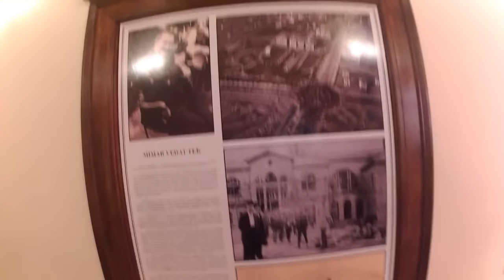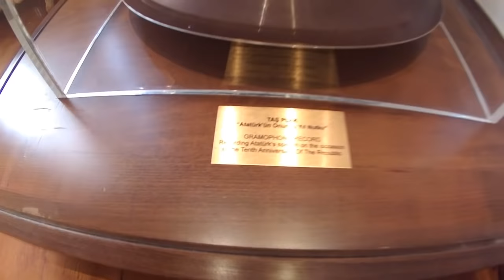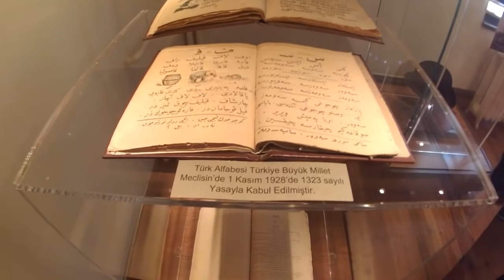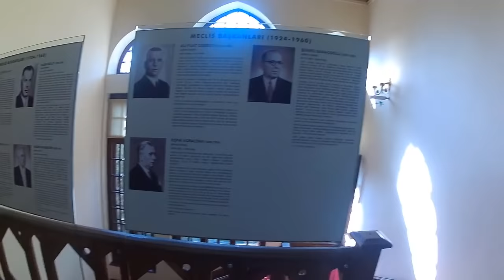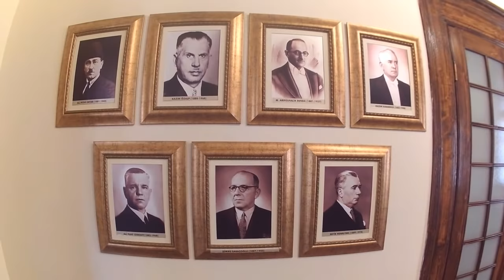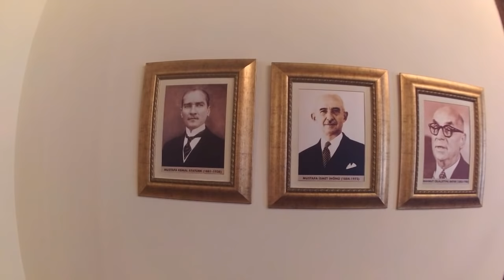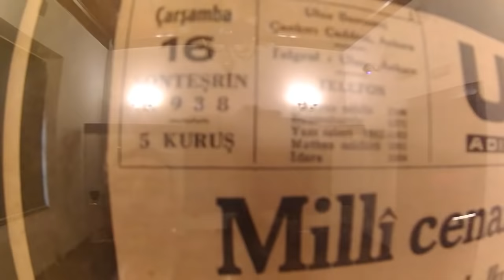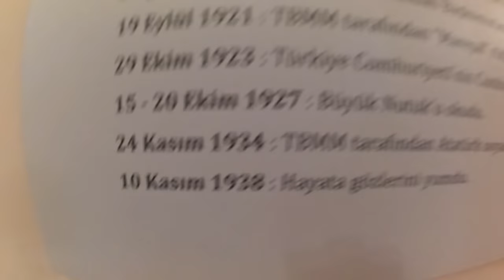ANKARA MACERAM | ANITKABİR | II.T.B.M.M CUMHURİYET MÜZESİ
Merhaba arkadaşlar bugün ANITKABİR ve II.T.B.M.M CUMHURİYET MÜZESİ gezisi ile karşınızdayım.Aslında Antrenörlük Büt sınavı için gitmiştim ama daha çok görmek istedigim yerleri gezdim gördüm ve sizler için paylaştım.Ölmeden burayı görün derim.Anıtkabir Asker Nöbet Değişim i var T.B.M.M Cumhuriyet Müzesi var ve ANITKABİR var İyi Seyirler..